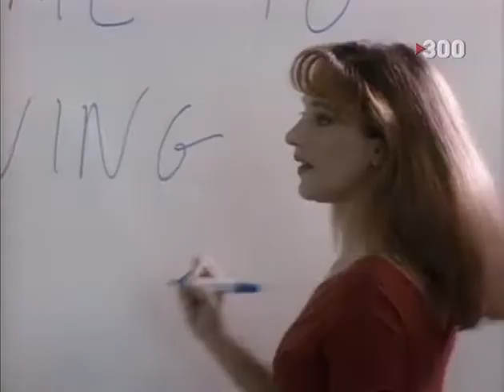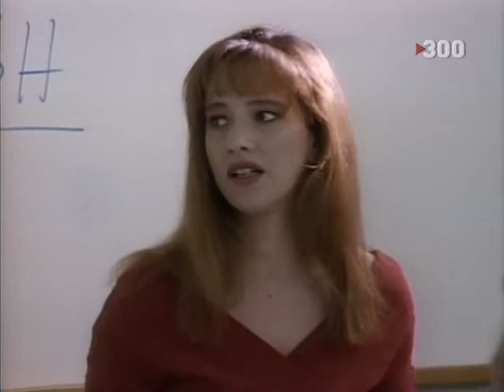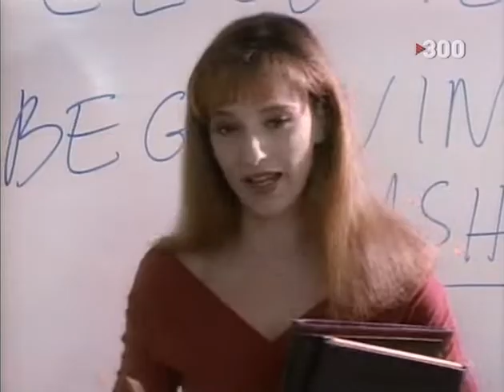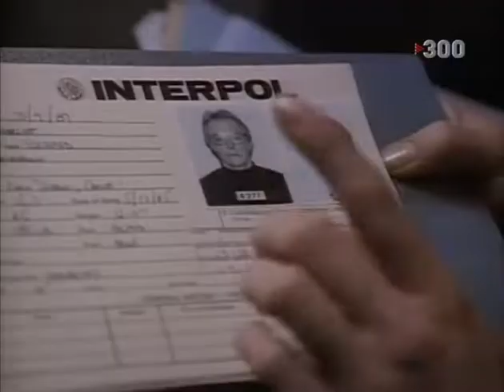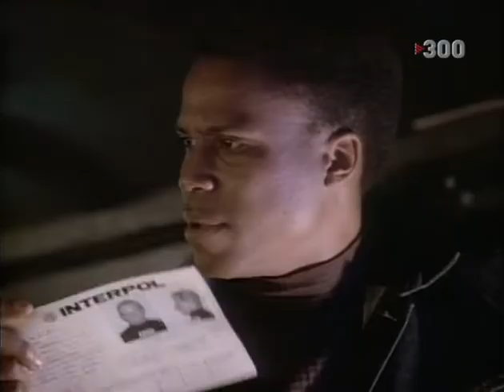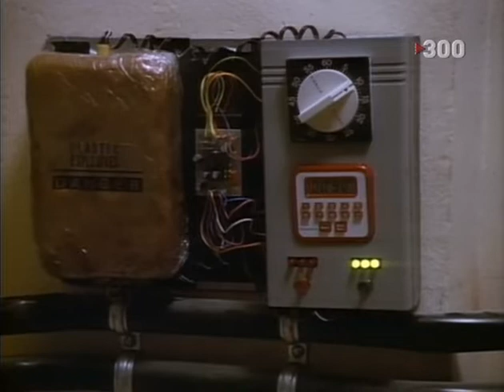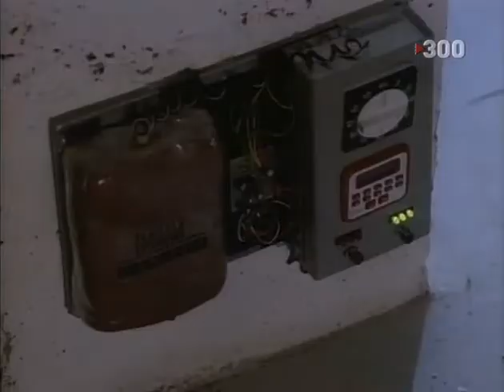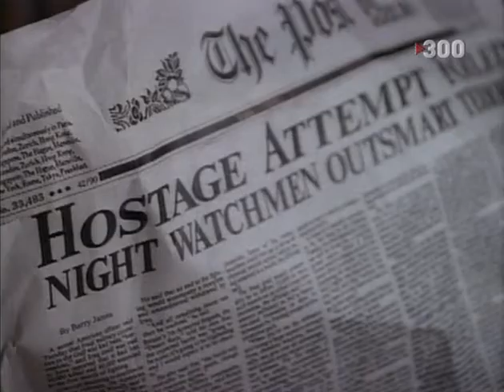Dark Justice (1991-1993) - "I Hate Mondays" (Season One, Episode 9)